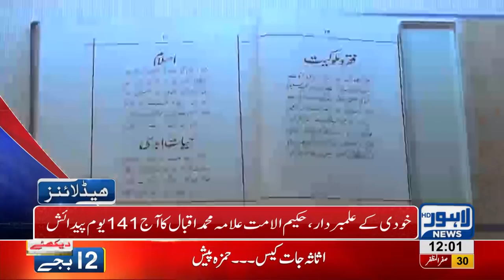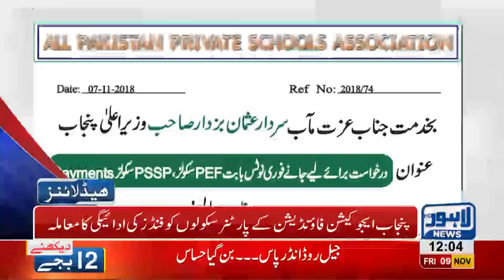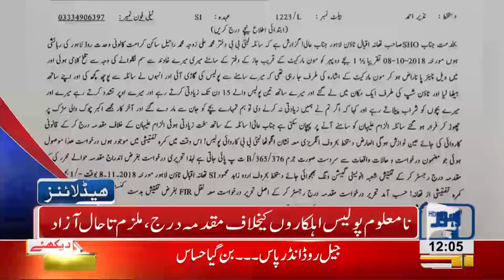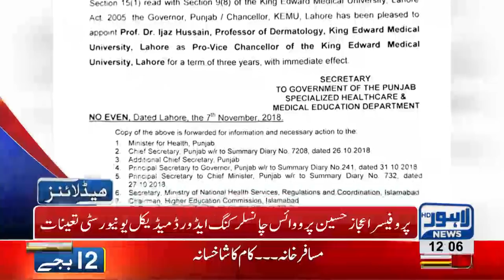12 PM Headlines Lahore News HD – 9th November 2018